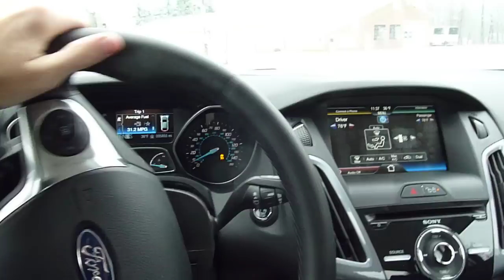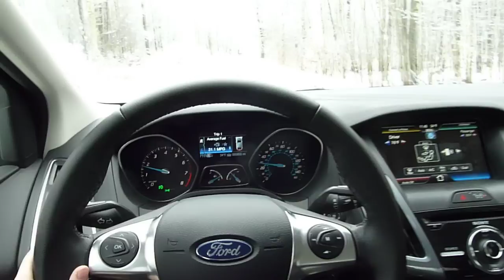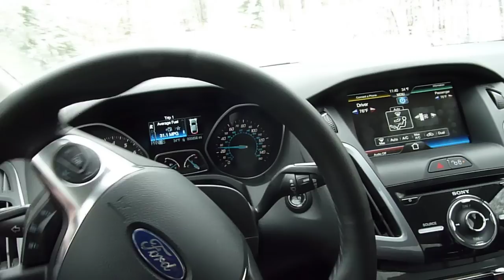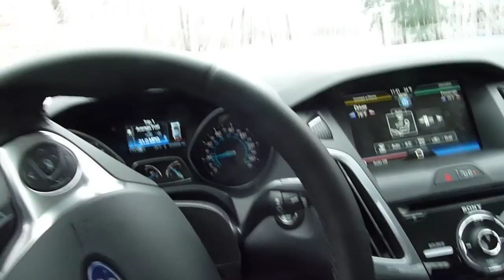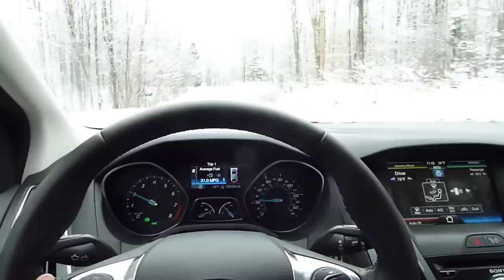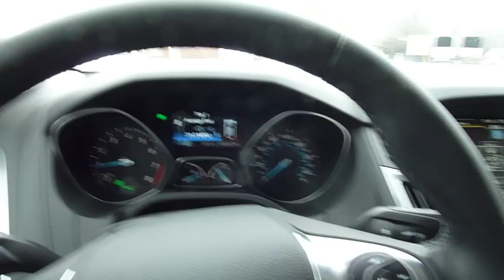2012 Ford Focus in the snow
My official Advancetrac snow driving test of the 2012 Ford Focus.  I'll do more videos in the future of the car plowing through deep snow and if I get the chance and try to get a good video of the Advancetrac performing on sheet ice.